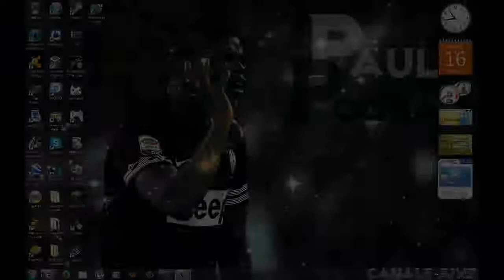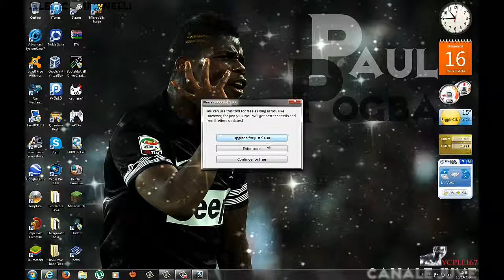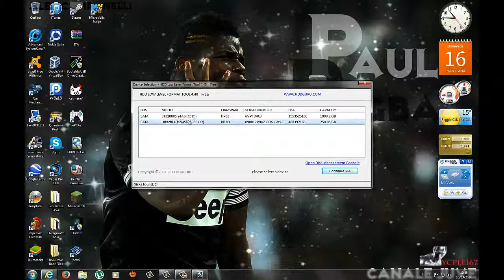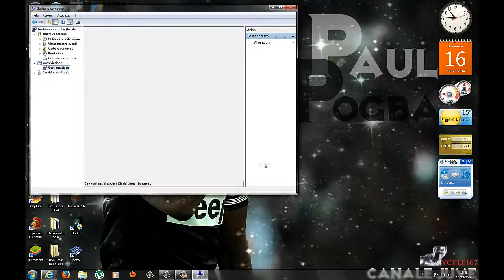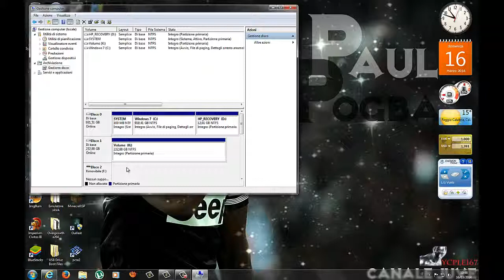Come poter riutilizzare un hard disk di PS3 o Xbox 360